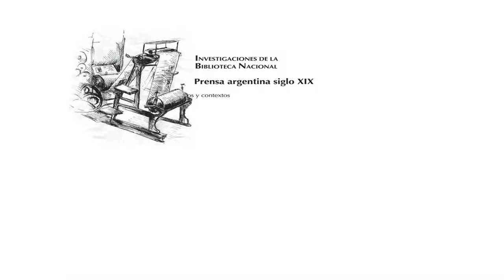"Algo más que un diario católico". La américa de Sud (1876-1880)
5 de julio, 2010 | Investigaciones de la Biblioteca Nacional

Miranda Lida nos habla acerca del libro publicado por Ediciones Biblioteca Nacional y Editorial Teseo. Durante el siglo XIX se desarrollaron en Argentina distintos proyectos periodísticos. La prensa fue trinchera de opinión política, provisión de imágenes para una sociedad en transformación, representación de intereses particulares y de culturas regionales. Los trabajos de Marcelo H. Garabedian, Sandra M. Szir y Miranda Lida realizan una travesía por los periódicos y las revistas de la época.